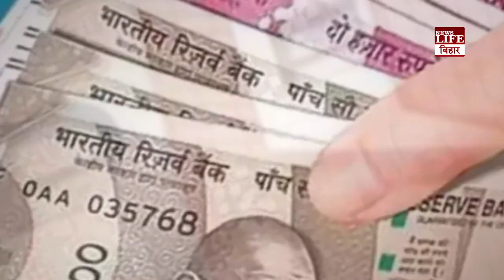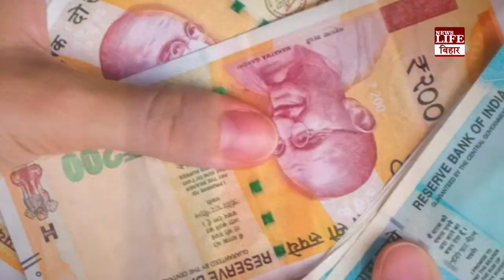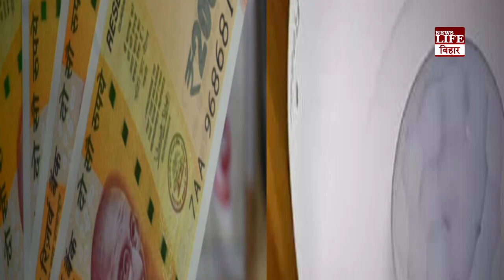घर में चोरों के घुसते ही शोर मचाकर जगा देगी यह जादुई डिवाइस, कीमत है केवल 285 रुपये